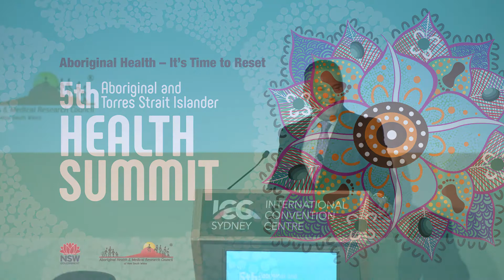Keynote Address – Mr Stan Grant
Stan Grant giving a keynote address at the 5th National Aboriginal and Torres Strait Islander Health Summit